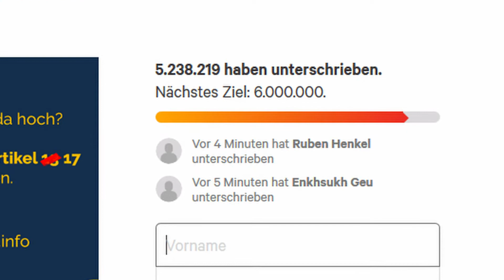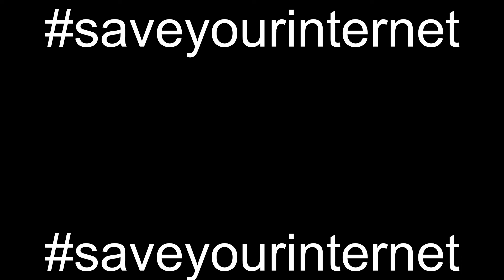Wir haben verloren... 😭 Meine Meinung zu Artikel 13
[Deutsch German 😭 Artikel 13 ist da 📃 1080p@24fps 📉 By JAMEZ GAMEZTM]

Es ist vorbei, wir haben den Kampf gegen Artikel 13 bzw. Artikel 17 verloren. Trotz milionen von Unterschriften gegen das Verfahren auf change.org und tausenden Demonstranten in Köln und Berlin wurden unsere Stimmen zwar gehört, aber von Axel Voss als gekauft und fake abgestempelt. Geht im Mai zur Europawahl und verändert vielleicht doch etwas!